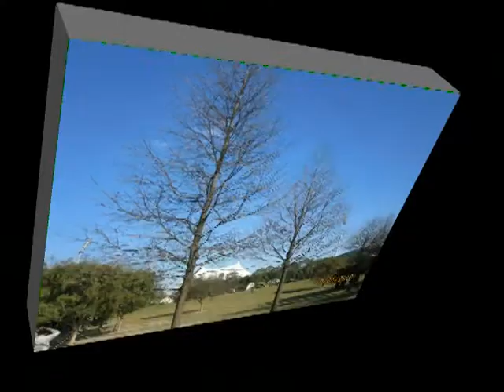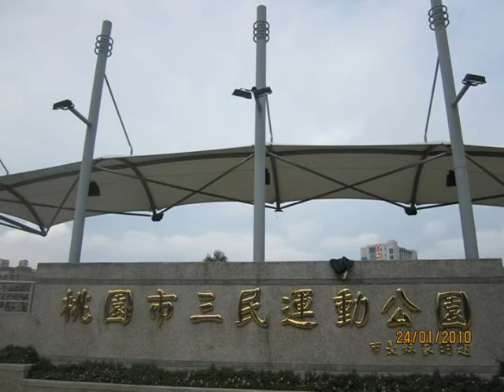三民公園.mpg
2010/04/22
晴子＿相簿
桃園市三民運動公園
新莊體育館公園